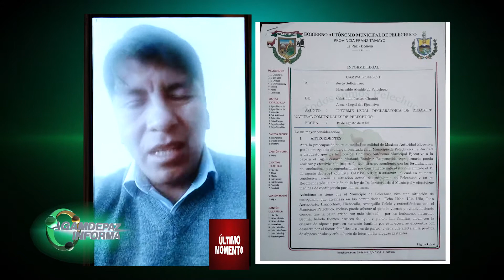SEQUIA EN MUNICIPO DE PELECHUCO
SEQUIAS PROVOCAN LA MUERTE DE GANADO CAMÉLIDO EN EL MUNICIPIO DE PELECHUCO
En un contacto de (video llamada) con el alcalde de PELECHUCO, el Honorable JUSTO SULLCA TORO nos reporta que la sequía está causando la muerte de ganado camélidos, en un Porcentaje de 15 a 30 cabezas de ganado se pierde al día, debido a la falta de forraje y agua. Ante esta problemática y en un trabajo conjunto con el Honorable consejo municipal, se promulga la Ley Municipal 72/2021, donde indica lo siguiente: DECLARATORIA DE SITUACIÓN DE EMERGENCIA Y DESASTRE NATURAL EN EL MUNICIPIO DE PELECHUCO.
La primera autoridad ejecutiva presentara la documentación a todas las instancias en búsqueda de ayuda, así nombro a la Gobernación y Defensa civil, Por lo que se requiere con urgencia recursos hídricos, Forraje, medicamentos Sales Minerales, entre otras cosas.
Esta alerta tiene preocupado a las comunidades que pertenece a la jurisdicción de Pelechuco, con el temor de que las siguientes bajas sean el ganado Vacuno y Ovino.